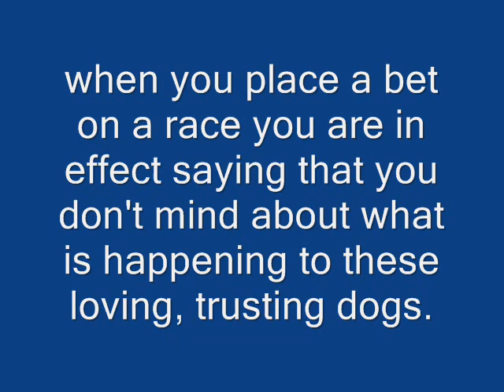Love Me Greyhound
Dedicated to Lisbeth Mønsted Larsen & her Lads -